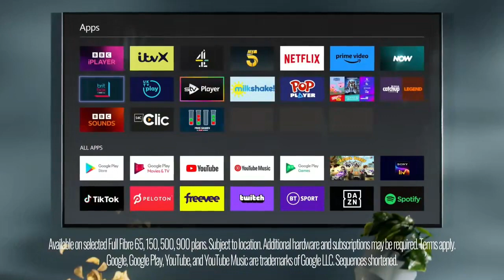TalkTalk TV For Everyone